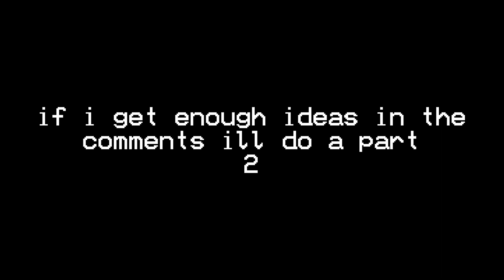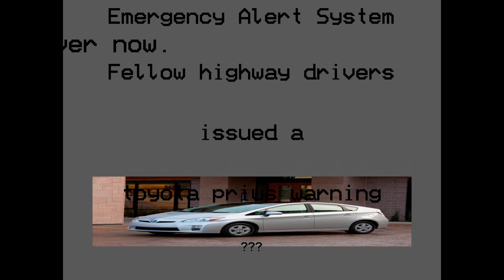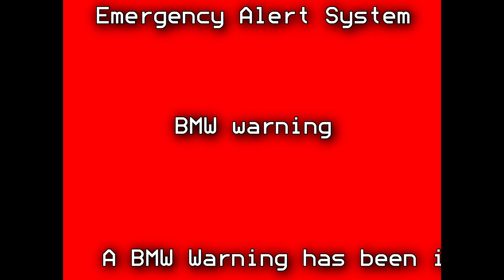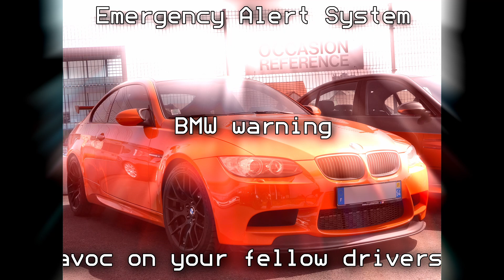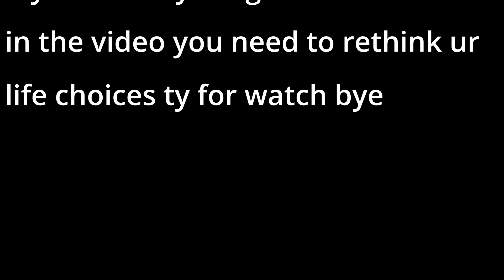If Driving Had EAS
driving eas meme lol
emergency alert system scenario about bad drivers

CHANNEL MEMBERS:
Jess
WheelerYT
FT
Mr. Peach

WARNING:
This scenario contains valid Emergency Alert System SAME tones. Do not attempt to play these tones over the air, as doing so may activate the real Emergency Alert System and you could face fines from the FCC or jail time. The creator of this video (K4 EAS) is not responsible for the actions or damages caused by viewers who choose to ignore this warning.
Sounds in this video may be disturbing to some viewers. This presentation does not contain any content targeted towards younger children under the age of 13 in compliance with the Children's Online Privacy Protection Act (COPPA).

Stock footage taken from pexels.com and free-use YouTube sources.

Copyright (©) 2023 K4 EAS. Unauthorized redistribution of this presentation is prohibited under the law.